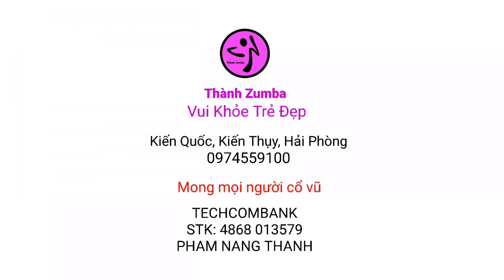nhảy Bóng Mây Qua Thềm⛅ xuất sắc cuộc thi Vui Khỏe Trẻ Đẹp - Zumba Dance Sport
Facebook + Zalo + Tiktok: Thành Zumba
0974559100 Kiến Quốc, Kiến Thụy, Hải Phòng
Youtube: Vui Khỏe Trẻ Đẹp
Techcombank 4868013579 PHAM NANG THANH